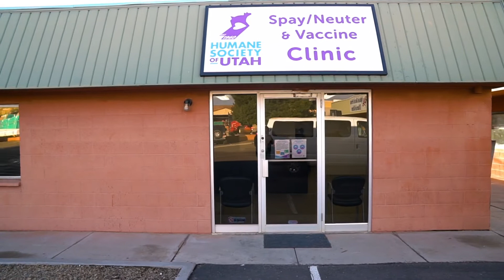St. George Clinic Commercial - Vaccinations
To learn more about our new spay/neuter and vaccination clinic in St. George, please